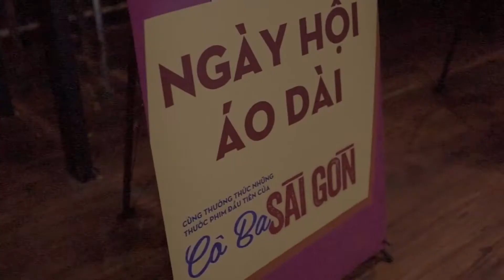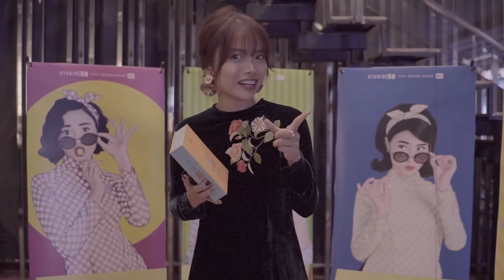Cô Ba Sài Gòn | Khán giả nói gì về Cô Ba Sài Gòn?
Phim công chiếu vào 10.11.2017

Cô Ba Sài Gòn là bộ phim điện ảnh được sản xuất bởi Ngô Thanh Vân khai thác chủ đề Sài Gòn xưa và tôn vinh trang phục truyền thống Việt Nam – Áo Dài do bộ đôi Trần Bửu Lộc & Kay Nguyễn làm đạo diễn.

Phim với sự tham gia của dàn diễn viên ấn tượng như NSND Hồng Vân, Diễm My, Ngô Thanh Vân, Lan Ngọc, Diễm My 9X, S.T, Oanh Kiều, Tùng Leo, Hải Triều.

Phục trang trong phim được thiết kế riêng bởi Nhà thiết kế Thuỷ Nguyễn.

© Copyright by  @Studio68  Channel ☞ Do not reup